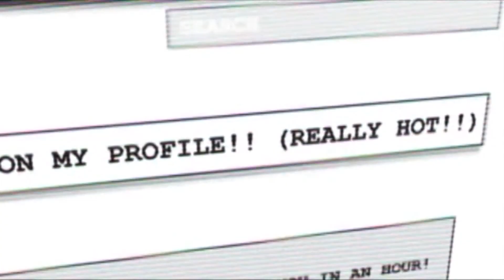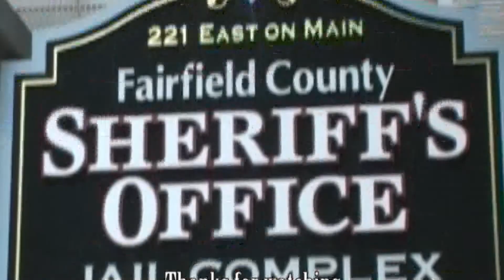Lt Tim Voris talks about the Fairfield Co Detective Bureau - 06-13-15